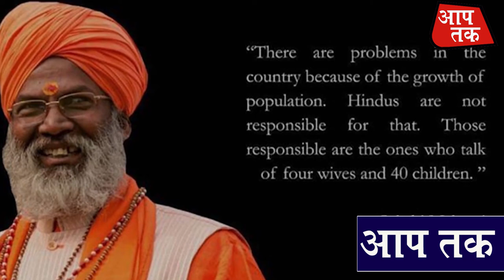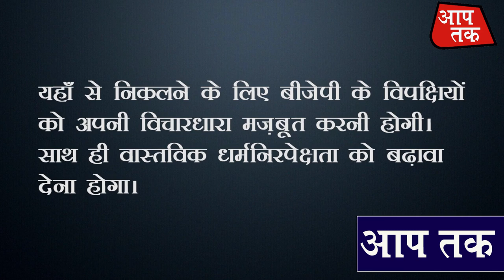अब हिंदुस्तान का साम्प्रदायिकता अब खतरे में है || Aap Tak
अब हिंदुस्तान का साम्प्रदायिकता
अब खतरे में है